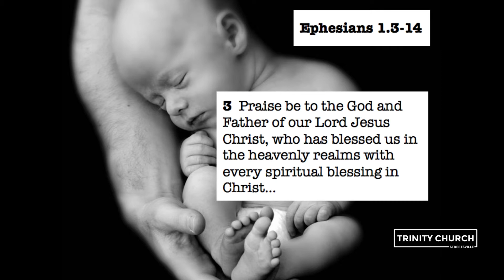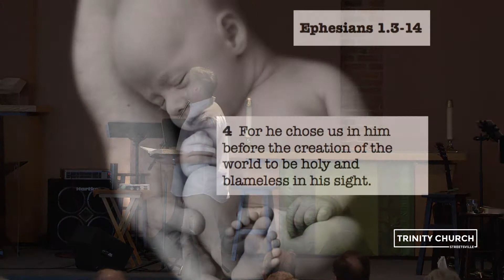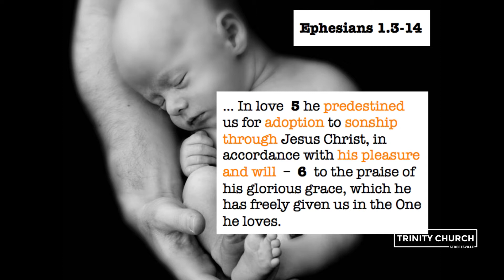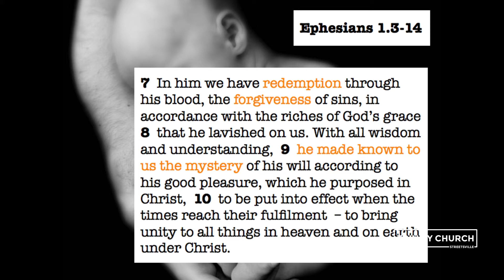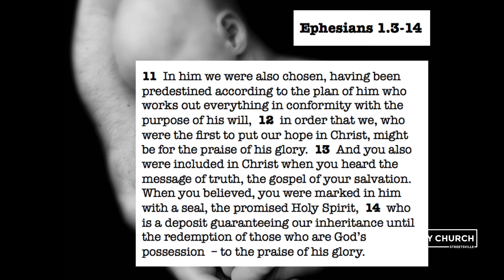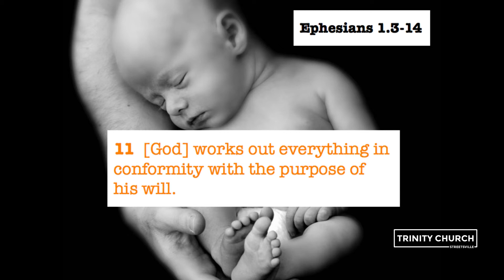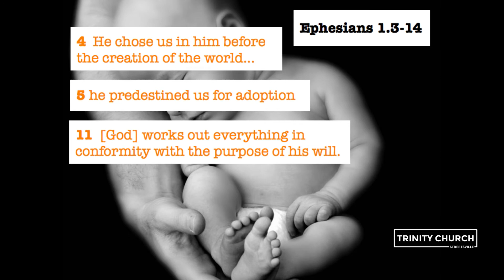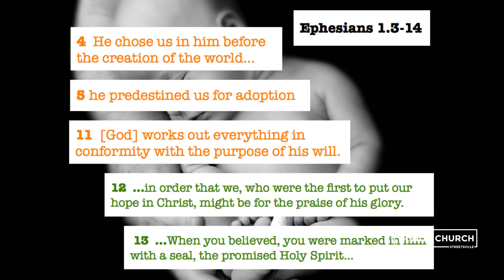Finding Our True Identity in Christ: YOU ARE - Chosen & Adopted